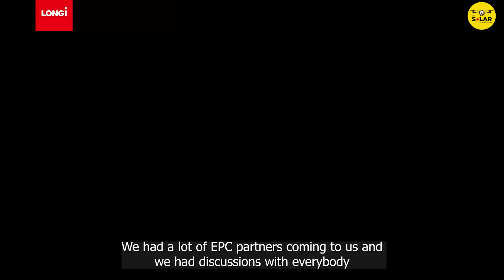LONGi Solar Panels Review 2025 | Performance | Efficiency | Warranty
Go Solar Now !

Welcome to the 7th episode of LONGi Solar Spotlights!

Join us as we sit down with Manish Seksaria, Managing Director of JG Spinning Mills Pvt. Ltd.

"There is generation throughout the year and whatever commitment has been given us by LONGi, we have met that generation targets," says Manish. His success story highlights consistent power generation and significant cost savings amidst rising power costs in Tamil Nadu.

With such reliable performance, it's no wonder JG Spinning Mills plans to expand their solar capacity further with LONGi.

Tune in to discover why they trust our solar excellence for their operations.

What is a bifacial solar panel?
Why you need a solar tracker: help you increase 40% PV power with steady performance
Everything YOU Need To Know About Solar Trackers 2024| AI-Automated
Vertical Bifacial Solar Panel Performance Results
Bifacial VS standard solar panels back to back:
Should you put BIFACIAL Solar Panels on the ROOF?
Bifacial performance in winter
mw solar power plants
what is mw solar power plants
1 mw solar power plant
cost of 1 mw solar
generation of 1 mw solar
1 mw solar cost
cost of 1 mw solar plant
land required for 1 mw
i mw land requirement
what is solar parks
how much land required for 1 mw solar plant
generation of 1 mw solar plant
how much 1 mw solar generate electricity
how 1 solar plant works
1 mw solar plants components
1 mw solar BOM
mw solar complete details
project financials of 1 mw solar
financial calculation sheet of mw solar plants
earning from 1 mw solar plant
How many solar panels are needed for 1 MW?
How much does a 1 MW solar farm cost?
How much electricity does 1 MW solar plant generates in one day?
How many acres is 1 MW of solar?
Can you make money with solar farms?
What is the cost of 1 MW solar power plant in India?
How do I start a solar farm?
What is the cost of 1 megawatt?
What is the cost per MW of solar power?